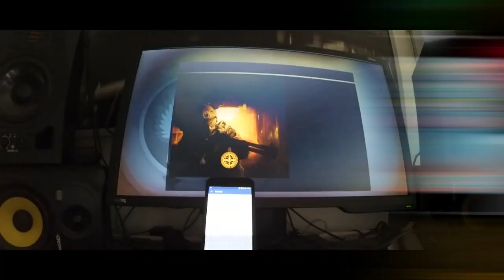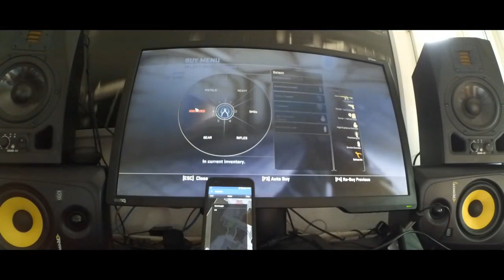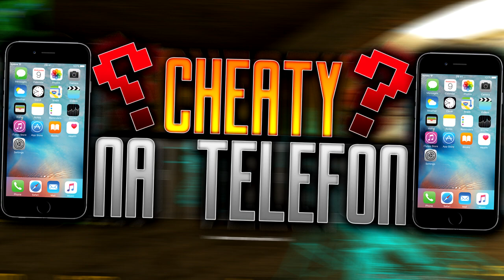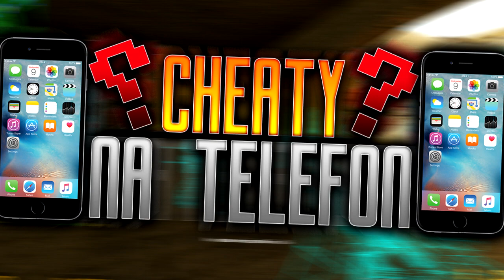AIMBOT NA TELEFON!!! 😈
WAŻNE LINKI!

Siema, dzisiaj chcialbym objasnic wam cheaty na telefon! Zaprszam :P